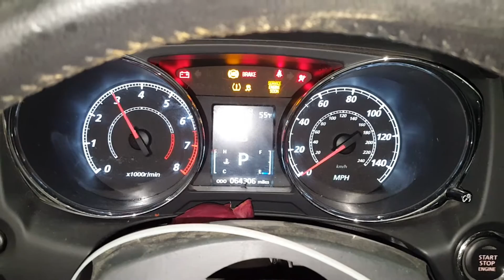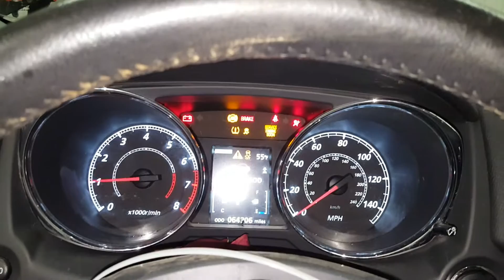CL1251- 2013 Mitsubishi Outlander Sport LE - 2.0L Engine